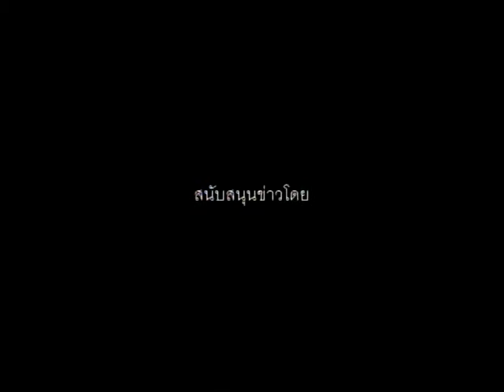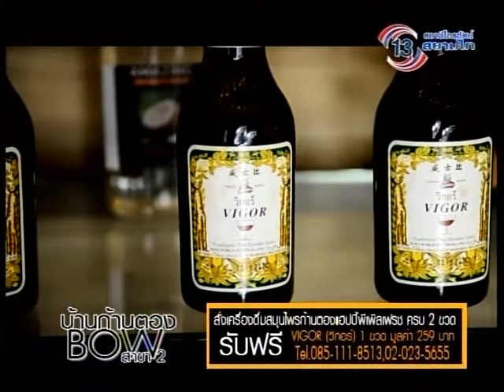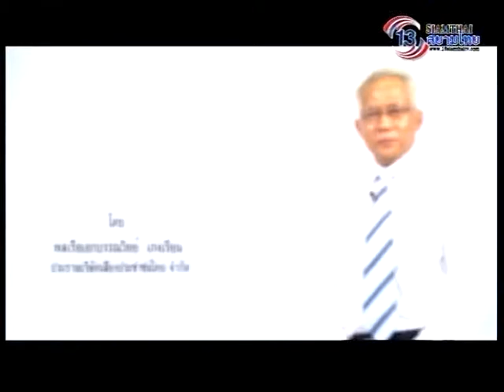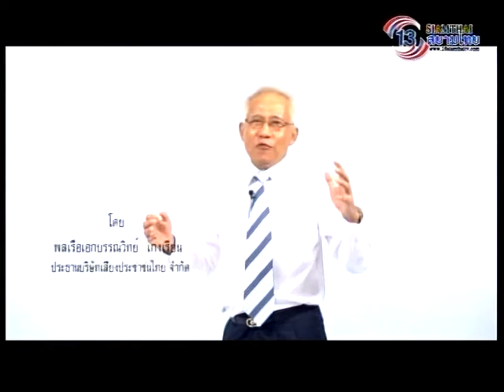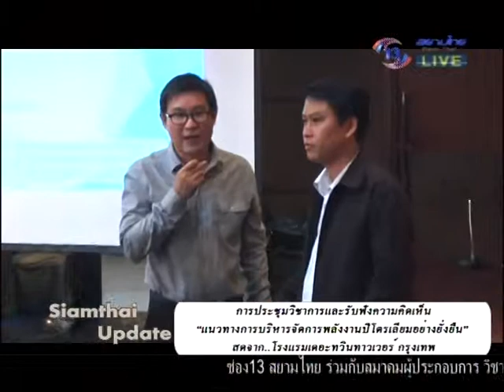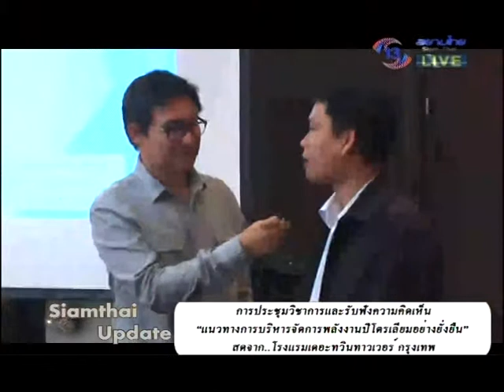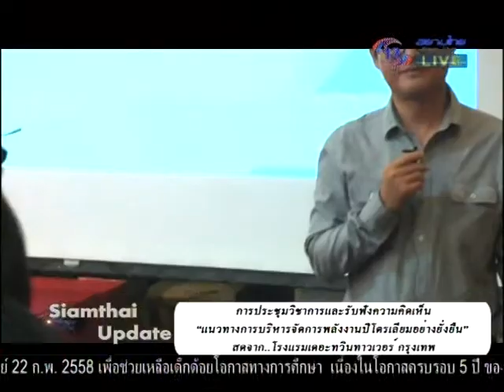Siamthai Update 8 ม.ค. 58